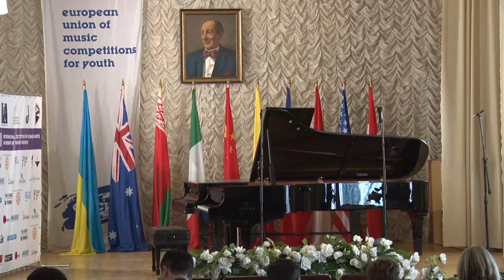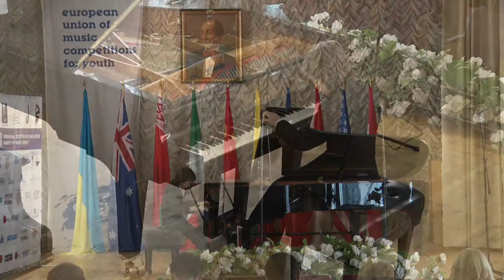Волошин Дмитро (Україна) / Voloshyn Dmytro (Ukraine), № 5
"Горовиць-Дебют". Номінація "А"
В. А. Моцарт. Соната до мажор, К. 545, I ч.
Ф. Шопен. Ноктюрн до-дієз мінор
Ф. Шопен. Етюд тв. 25 № 2 фа мінор
М. Сільванський. "Стрімкий потік"

Horowitz-Debut. Nomination A
W. A. Mozart. Sonata in C major, K. 545, mov. 1
F. Chopin. Nocturne in C sharp minor
F. Chopin. Etude op. 25 No. 2 in F minor
M. Silvansky. “Impetuous flow”